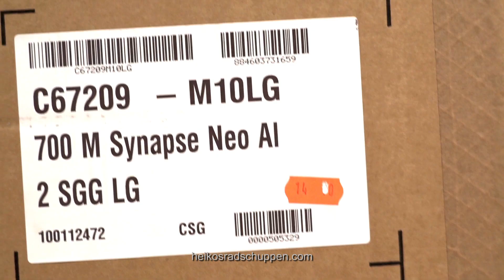Cannondale Synapse NEO - Unboxing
Endurance Rennrad mit Bosch Motor - Das Cannondale Synapse NEO ist ein hervorragendes E-Rennrad mit Leistung, Reichweite und Komfort. Mit diesem Pedelec kommen alle in den Genuss langer Fahrten auf den Straßen der Rhön. Du willst das Rad Erleben? Besuche uns in Heiko´s Radschuppen in Hammelburg  oder unter: